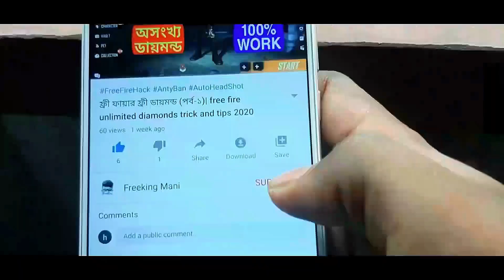YouTuber দের দেওয়া ট্রিকস এক্সপেরিমেন্ট 😵 Free Fire YouTuber Tricks experiment 2023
YouTuber দের দেওয়া ট্রিকস এক্সপেরিমেন্ট 😵 Free Fire YouTuber Tricks experiment

Comment Down Your Favourite Myth 😇
Hope You All Enjoyed This Video 😇

Headshot trick desert eagle
How to take headshot desert eagle free Fire

*** In this video we are going to show how pro players are playing free fire, if you enjoyed the video please subscribe my channel and press the notification bell to never miss any videos of FreeKing Mani

**You can USE THIS trick IN YOUR MAIN ID**

🔴 Video Editing: I am use Editing For Android Kinmaster and power director App also pc filmora 9

1:👉All videos on my channel are for only Educatianal purpose.

2:👉 I expose YouTubers who show wrong practianal in ther videos

3:👉I make pepple a ware about the norms of Free Fire

MY FREE FIRE ID :- Mr.FreeKing

Device :- oppo reno 5 pro
•:- RAM 8+5 GB
•:- ROM 128GB
•:- DPI 430
•free fire rank up fast hindi solo

•About: "FreeKing Mani" is a YouTube Channel, Where you will find gaming xu0026 related videos in Bengali, New Video is Posted Everyday.Thanks For Visit.